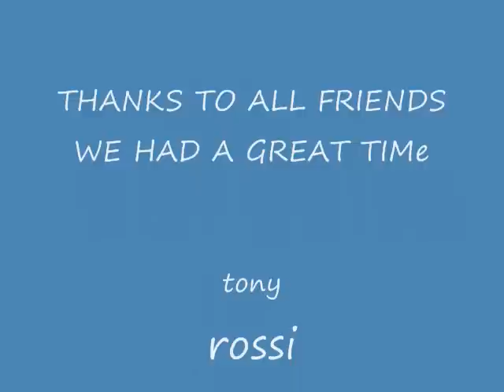pismo 4th july 2009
pismo fourth july 2009 ,pismo dunes,banshee drag racing,